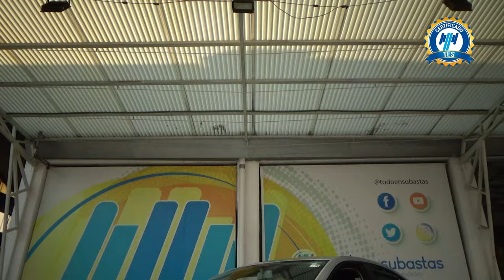Volkswagen / Virtus / 2022 - 26419